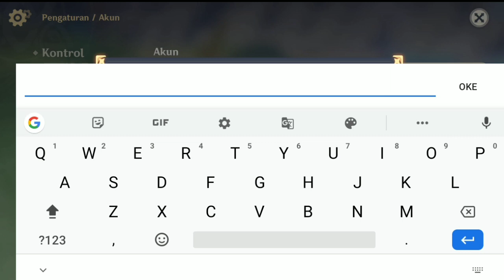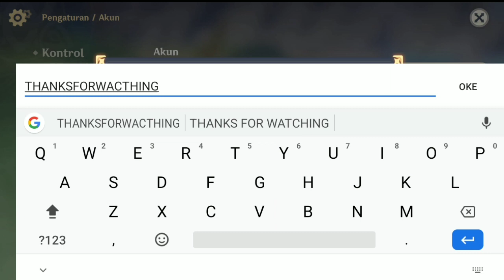New Redeem Code Genshin Impact 1.5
Thanks.